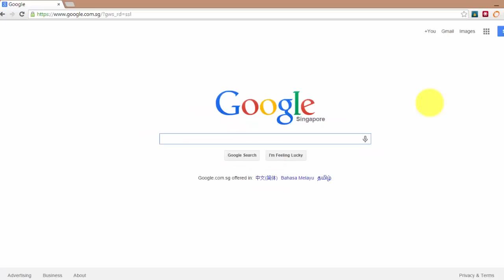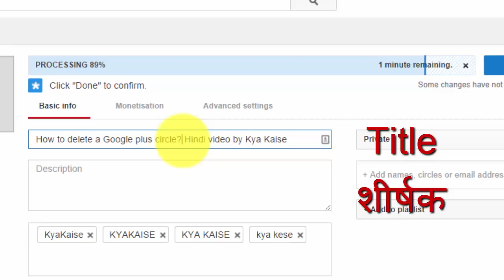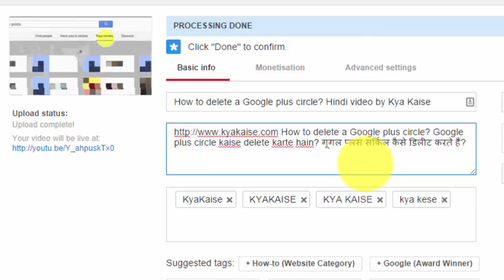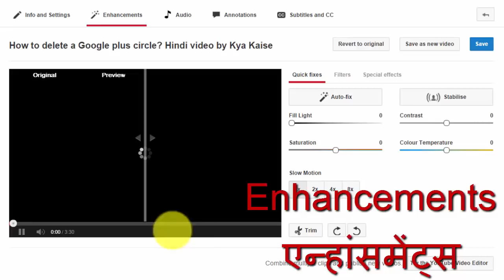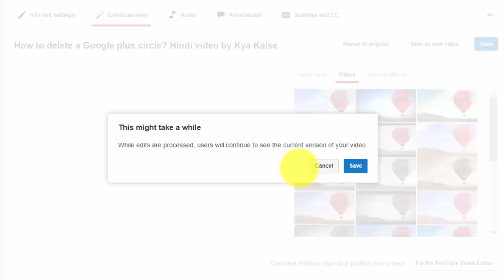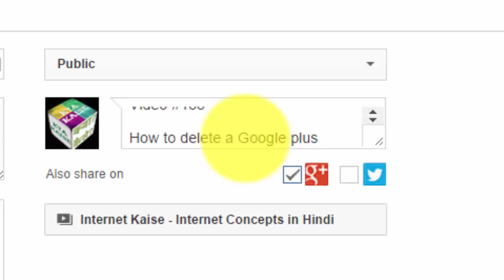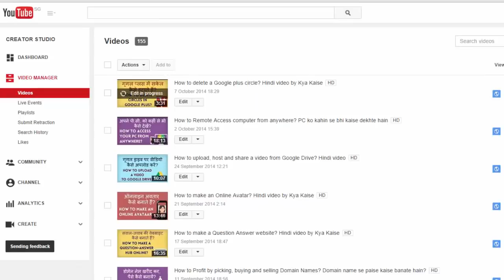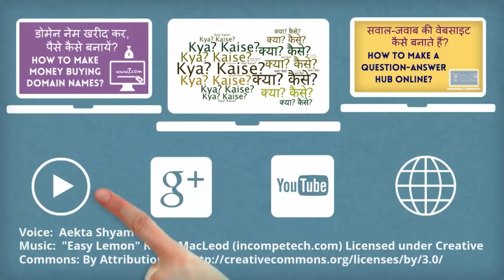How to upload a video on Youtube from a PC? Youtube par video kaise upload karte hain? Hindi video